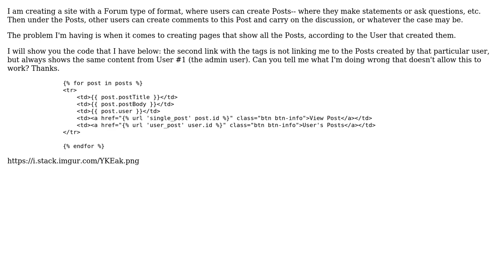How to display the user ID in a Django table?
With thanks & praise to God, and with thanks to the many people who have made this project possible! | Content (except music & images) licensed under CC BY-SA | Music | Images & others | With thanks to user pjlorenz user Konstantin K. and the Stack Exchange Network Trademarks are property of their respective owners. You are responsible for your own actions.